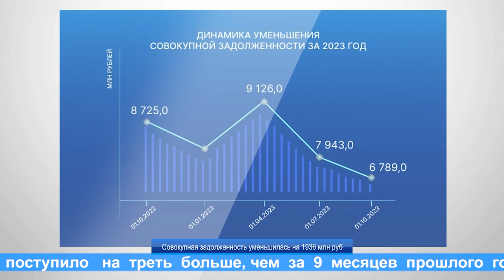"Жизнь столицы". День работника налоговых органов Российской Федерации.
21  ноября  традиционно  отмечается  День работника  налоговых  органов  Российской  Федерации. Отметили его и в  Чувашской  Республике. Традиционно профессиональный  праздник- это отличная  возможность  подвести  итоги  работы  за  прошедший  год  и  определить  перспективы  на  будущее.